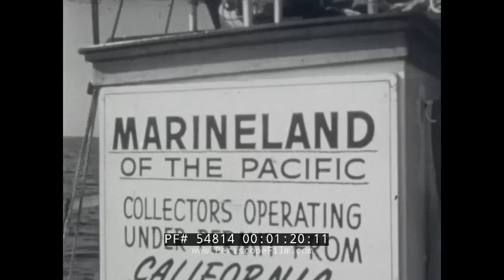1958 "DANGER IS MY BUSINESS" TV SHOW WHALE TRAINER at MARINELAND OF THE PACIFIC 54814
This 1958 black and white film “Whale Trainer” is part of the “Danger is My Business” television series produced and hosted by “Mr. Adventure” Lieutenant Colonel John D. Craig. Close-up shots of whales lead to John at Marineland of the Pacific [open 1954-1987]  (:07-1:13). The Marineland of the Pacific ship’s captain calls in about a pod of pilot whales (1:14-2:10). The training pool shows “Bubbles”, the first captured pilot whale. [The press surrounding her 2016 death incorrectly attributes her capture to 1966]. Dave Brown, an English marine vet, spreads Zinc Oxide from an ELI Lilly jar on her back (2:11-3:50). A group of men put a mattress-lined cradle into the pool to move her. The whale thrashes about as they administer a syringe to sedate her. A calmer Bubbles is put into the cradle, tied down, hoisted onto the back of a truck, hoisted over to the large pool, and lowered into it (3:51-11:46). At the pool platform, Dave and John discuss that Bubbles won’t eat and a plan to feed her. Dave puts on a diving mask and enters the pool with the whale. Underwater footage shows Dave with tongs and Bubbles angrily swimming around him (11:47-15:00). Dave finally gets his chance to stick squid on the tongs into her mouth. He continues feeding her larger amounts from the tongs. He exits the pool (15:08-16:31). Dave squats on the platform dangling squid above the pool water. Bubbles rises up to take it (16:32-16:55). Bubbles annoys divers feeding fish in the tank (16:56-17:30). Dave crouches on the platform and uses hand signals to tell Bubbles to retrieve a pole with floats on each end and bring it back to him. He rewards her with squid (17:31-18:25). Dave places an innertube on Bubbles’ nose and she lifts it up out of the pool to him. He drops squid in the pilot whale’s mouth. He tosses it and Bubbles plays with it until one day it disappears (18:26-18:54). A diver wearing a hard hat diving suit emerges from the pool, the innertube not found. A hook holds the helmet and the diver ducks out of it (19:05-19:25). In the event the plastic had been swallowed, a jar of mineral oil is shown. The squid bites are thoroughly covered in the oil before feeding it to her. The whale finally burped out the oil and the inner tube, noticed by a sailor (19:26-20:14). A diver retrieves the inner tube and the whale for the first time makes a noise. Dave teaches Bubbles to wear an innertube ‘hat’ (20:15-20:54). The stands are full for Bubble’s performance. She waves with a flipper, spins in the water, ‘speaks’ on Dave’s command, and lifts her hat ring to Dave. She is shown underwater and jumping up out of the water to get squid from Dave. She waves up-close (20:55-23:19). Dave stands on the end of a platform and Bubbles jumps up to get a snack (23:35-24:00). The host, John, ends the film wearing a wetsuit (24:21-24:38).

John D. Craig (1903–1997) was an American businessman, writer, soldier, diver, Hollywood stunt man, film producer, and television host. He worked in the commercial surface-supplied diving industry from the 1930s on, and filmed aerial combat over Europe during World War II. He is best known for using film and television to show the United States public the beauties and dangers of Earth's underwater worlds